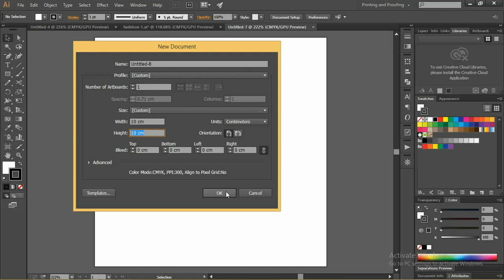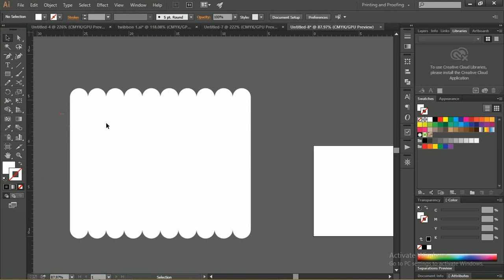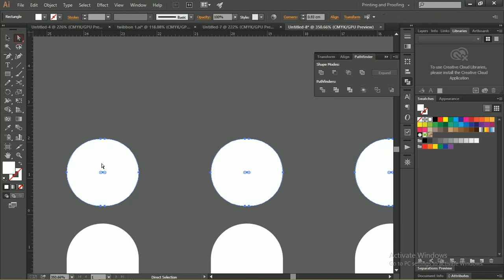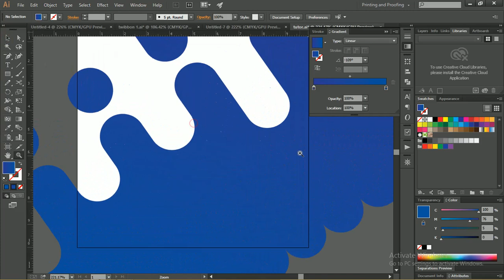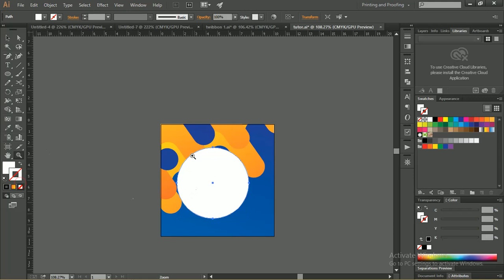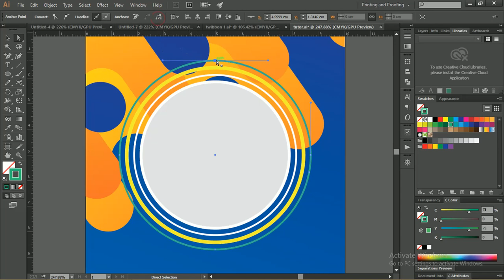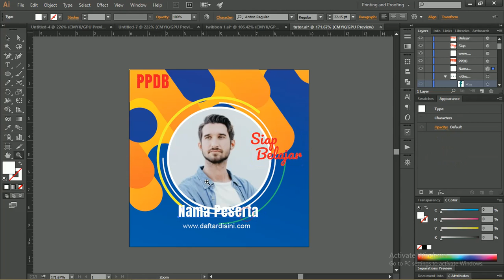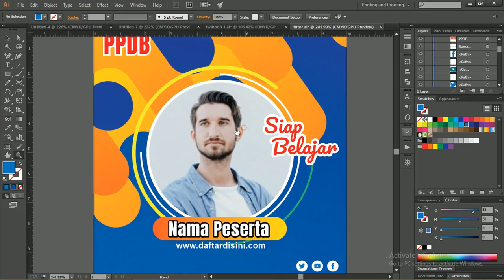Free File : Cara Mudah Desian Twibbon Sekolah Illustrator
Salam bahagia untuk teman-teman kali ini kita akan membahas tentang twibbon yang lebih tepatnyaFree File : Cara Mudah Desian Twibbon ppdb sekolah Adobe illustrator

Diartikel ini akan menjelaskan tentang beberapa desain yang admin sudah buatkan dengan menggunakan Adobe illustrator

Jika teman-teman ingin menggunakan template desain ini bisa langsung cek saja untuk bagian file nya ada didalam artikel

Apakah Itu Twibbon

Twibbon merupakan sebuah bingkai yang dibuat dengan semarik mungkin yang digunakan untuk menggambarkan postingan dengan tujuan tertentu.

Selain itu, twibbon juga bisa teman-teman gunakan sebagai media promosi, dukungan, pamflet atau banner dilengkapi dengan foto yang dipadukan oleh bentuk frame atau

Border yang di edit dan di desain sedemikian rupa agar tampilan desain lebih terlihat bagus dan menarik.

Download Twibbon ppdb sekolah Adobe illustrator Dan  Gratis

Apakah Peran Twibbon
Dalam twibbon mempunyai peran sangat penting sebuah acara seperti challenge, perlombaan dan lainnya.

Dengan begitu, twibbon yang kalian buat pasti akan dilihat oleh banyak orang, sehingga promosi yang kalian lakukan bisa dilakukan.

Dalam pembuatan sebuah twibbon pasti mempunyai tujuan yaitu supaya foto yang kalian cantumkan didalam twibbon dapat menjadi indah dan bisa digunakan untuk pembuatan promosi.

Untuk promosi yang dimaksud bisa kalian gunakan di berbagai macam seperti didalam sebuah produk, event, social campaign, dan masih banyak lagi.

Jika teman-teman membuat desain twibbon yang dibuat semenarik mungkin dan dilihat banyak orang, maka semakin banyak pula orang akan tertarik dengan promosi yang kalian buatkan.

Jadi, hal yang harus kalian lakukan untuk pembuatan twibbon adalah usaha untuk membuat desain yang bisa menarik perhatian orang lain.
Manfaat Twibbon Adobe illustrator
Dalam penggunaan twibbon pada saat ini merupakan suatu alternatif yang biasanya di gunakan oleh kebanyakan orang untuk sebuah promosi, entah promosi produk atau yang lainnya.

Dan hal tersebut bisa bermanfaat untuk kalian, contohnya ketika akan mealaksanakan sebuah kompetisi,  maka cara sederhana yang harus kalian perlu lakukan yaitu membuat desain twibbon semenarik mungkin

Dengan begitu, kompetisi tersebut dapat diikuti oleh banyak orang yang mengikutinya.

Bukan hanya manfaat saja, twibbon juga memiliki beberapa fungsi yang bisa kalian simak di bawah ini:
Bisa di gunakan untuk membuat poster
Untuk banner di halaman facebook
Sebagai alat media promosi
Sebagai alat media dukungan.
Sebagai banner, poster untuk beberapa acara tertentu. Dll.